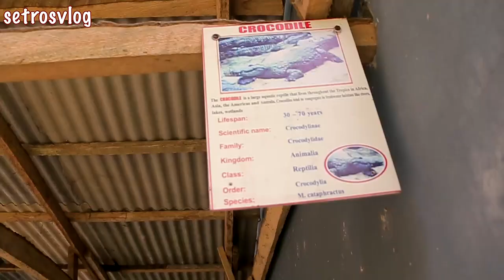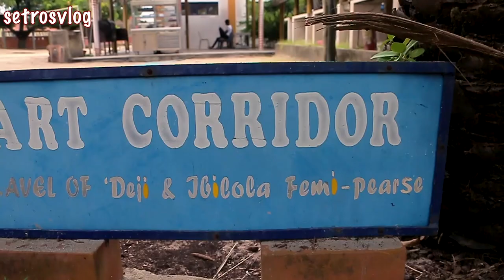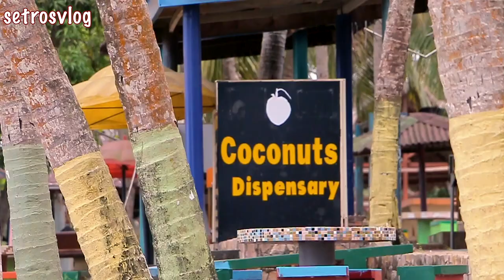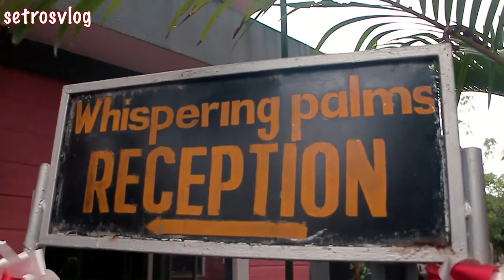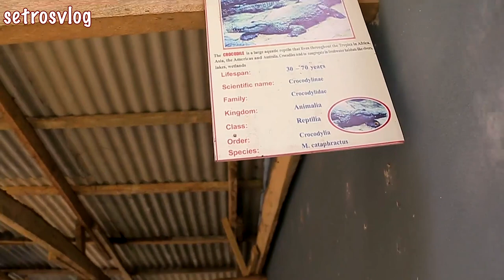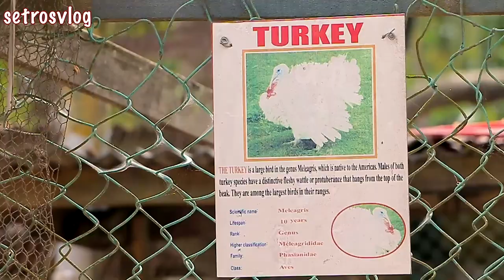Vlogmas Day 11: The Only Family Get-Away In 10yrs | Whispering Palms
Vlogmas Day 11: Whispering Palms